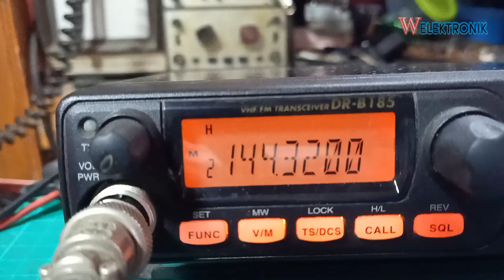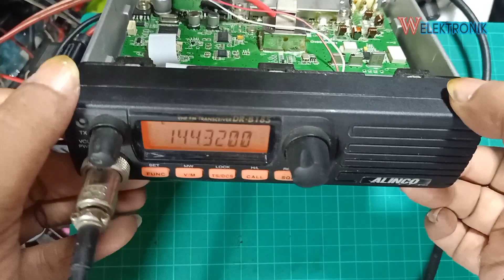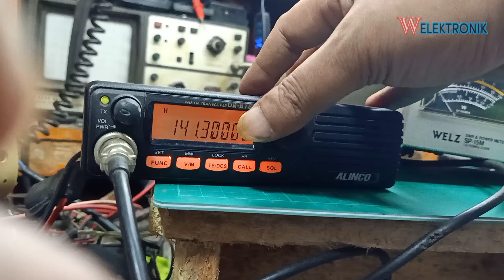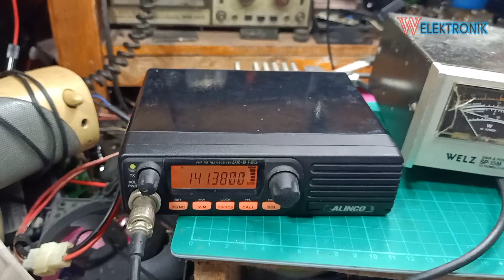alinco dr b185 tidak keluar modulasi mic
alinco dr b185
radio rig alinco dr b185
alinco dr b185 specs
alinco dr-b185ht mod
alinco dr-b185 price philippines
alinco dr-b185he
alinco dr b185 review
alinco dr-b185ht manual
alinco dr-b185ht review
alinco dr-b185 manual
alinco dr-b185 service manual
alinco dr b185 aprs
alinco dr b185 ada suara
alinco dr b185 adjust power
alinco dr b185 am fm ssb cw
alinco dr b185 a venda
alinco dr-b185-he
alinco dr b185 cena
alinco dr b185 cijena
alinco dr b185 cs10
alinco dr b185 cs10 manual
alinco dr b185 cs10 brochure
alinco dr b185 cross band repeater
alinco dr b185 cross band
alinco dr b185 cos
alinco dr b185 cara reset
alinco dr b185 cara setting
alinco dr b185 driver
alinco dr b185 drivers
alinco dr b185 driver download
alinco dr b185 dual
alinco dr b185 dessau
alinco dr b185 dr-d18
alinco dr b185 dx
alinco dr b185 dr-135 dx manual pdf
alinco dr b185 dr-135 db9 pinout
alinco dr b185 dr-md 500 dmr
alinco dr b185 ebay
alinco dr b185 equivalent
alinco dr b185 eladó
alinco dr b185 extra mic
alinco dr b185 eham
alinco dr b185 español
alinco dr b185 erfahrungen
alinco dr b185 fiyat
alinco dr b185 for sale
alinco dr b185 fiyatı
alinco dr b185 fiyati
alinco dr b185 fiyat listesi
alinco dr b185 final
alinco dr b185 fenel
alinco dr b185 fungsi tombol
alinco dr b185 frequenzerweiterung
alinco dr b185 giá
alinco dr b185 gaming
alinco dr b185 giá bao nhiêu
alinco dr b185 gaming headset
alinco dr b185 gaming mouse
alinco dr b185 gundul
alinco dr b185 greek manual
rig alinco dr b185
alinco dr b185 ii
alinco dr b185 iii
alinco dr b185 ikinci el
alinco dr b185 installation
alinco dr b185 installation manual
alinco dr b185 instruction manual
alinco dr b185 icom ic-2730a
alinco dr b185 iii service manual
alinco dr b185 iii manual
alinco dr b185 italiano
alinco dr b185 jbl
alinco dr b185 jaki olej
alinco dr b185 jaki akumulator
alinco dr b185 jack
alinco dr b185 jaki silnik
alinco dr b185 jual
alinco dr b185 jual radio
alinco dr b185 kullanım kılavuzu
alinco dr b185 kit
alinco dr b185 kaina
alinco dr b185 kopen
alinco dr b185 kelebihan
alinco dr b185 konektor mic
alinco dr b185 letgo
alinco dr b185 lcd
alinco dr b185 limited edition
alinco dr b185 lux
alinco dr b185 lcd replacement
alinco dr b185 lh
alinco dr b185 lh инструкция
alinco dr b185 nozzle
alinco dr b185 neo
alinco dr b185 new
alinco dr b185 new отзывы
alinco dr b185 new доработка
alinco dr b185 new купить
alinco dr b185 opinie
alinco dr b185 olx
alinco dr b185 out
alinco dr b185 quad
alinco dr b185 quadro
alinco dr b185 quattro
alinco dr b185 qs
alinco dr b185 qd
alinco dr b185 test
alinco dr b185 te koop
alinco dr b185 technische daten
alinco dr b185 tidak ada suara
alinco dr b185 tombol
alinco dr b185 titik cos
alinco dr b185 te2
alinco dr b185 tnc
alinco dr b185 transceiver
alinco dr b185 transceivers
alinco dr b185 update
alinco dr b185 user manual
alinco dr b185 usb
alinco dr b185 upgrade
alinco dr b185 uhf
alinco dr b185 uk
alinco dr b185 uk manual
alinco dr b185 uk mods
alinco dr b185 usato
alinco dr b185 vatan
alinco dr b185 vs icom ic-2730a
alinco dr b185 vhf
alinco dr b185 vhf/uhf transceivers
alinco dr b185 vhf/uhf
alinco dr b185 v3
alinco dr b185 venda
alinco dr b185 vhf-transceiver
alinco dr b185 wireless
alinco dr b185 windows 10
alinco dr b185 wagon
alinco dr b185 windows
alinco dr b185 watt
alinco dr b185 wiring
alinco dr b185 xl
alinco dr b185 xp
alinco dr b185 xt
alinco dr b185 xc
alinco dr b185 yorum
alinco dr b185 yamaha
alinco dr b185 yorumlar
alinco dr b185 youtube
alinco dr b185 yedek parça
alinco dr b185 zoom
alinco dr b185 zinc
alinco dr b185 zwart
alinco dr b185 za
alinco dr b185 00
alinco dr b185 01
alinco dr b185 02
alinco dr b185 125
alinco dr b185 195
alinco dr b185 100
alinco dr b185 197
alinco dr b185 1999
alinco dr b185 135
alinco dr b185 138
alinco dr b185 130
alinco dr b185 135 dx
alinco dr b185 135 gundul
alinco dr b185 2022
alinco dr b185 2021
alinco dr b185 2020
alinco dr b185 235t mkiii
alinco dr b185 220 mhz
alinco dr b185 235 a venda
alinco dr b185 2m vhf-transceiver
alinco dr b185 3d
alinco dr b185 300
alinco dr b185 35
alinco dr b185 3 pdf
alinco dr b185 400
alinco dr b185 4x4
alinco dr b185 4wd
alinco dr b185 400w
alinco dr b185 435
alinco dr b185 430
alinco dr b185 435 manual
alinco dr b185 410
alinco dr b185 435 mods
alinco dr b185 500
alinco dr b185 50
alinco dr b185 599
alinco dr b185 570
alinco dr b185 510
alinco dr b185 599 manual
alinco dr b185 570 manual
alinco dr b185 500 review
alinco dr b185 590
alinco dr b185 570 for sale